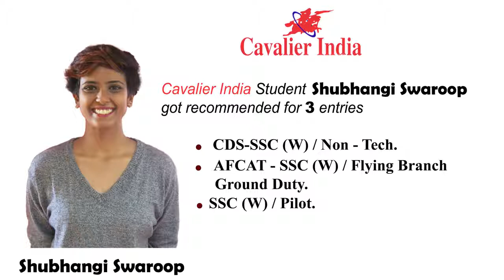SSB Selected Candidate Shubhangi Swaroop SSB Reviews | SSB Training India's first ladies navy pilot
Best Coaching Institute for SSB, CPSS, NDA, CDS, AFCAT, ACC, CAPF, TA. Batches Starts.100% Selection. Enquire Now! Rated No.1 Trg Institute. Two Decades of Experience.
Every Monday New Batch Start - 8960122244